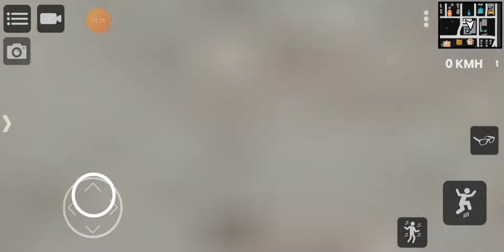CONSEGUIR TIRAR OS ADESIVOS DO CARRO DO GÁS NO REBAIXADOS ELITE BRASIL